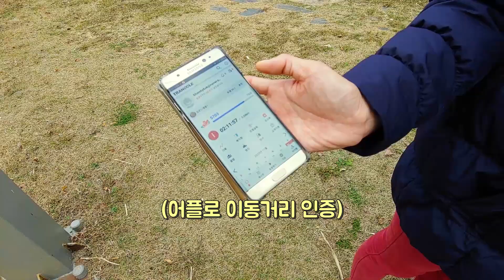2020 언택트 김해 가야왕도 레이스에 참가했어요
※ 본 영상은 코로나19 재확산으로 인하여 사회적 거리두기가 1.5단계 및 2단계로 격상되기 전 제작되었습니다.

김해의 대표적인 언택트 관광지를 걷는 비대면 걷기대회로 기초체력 증진 및 생활 활력을 제고하고 경제적, 심리적 우울감을 극복하기 위해 마련되었어요🙂

🔹경남미디어크리에이터-민준이네 육아일기🔹

※ 경남미디어크리에이터 제작 영상은 경상남도의 공식 입장이 아님을 알려드립니다.